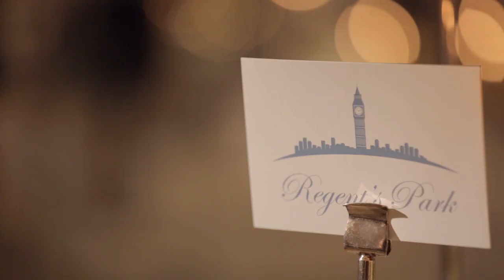Diana & Fadi The Savoy HD